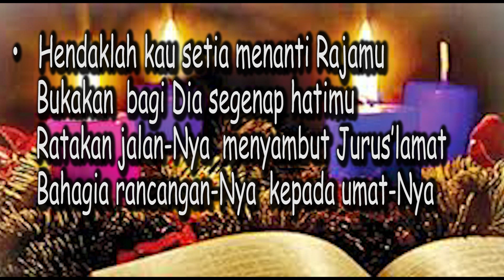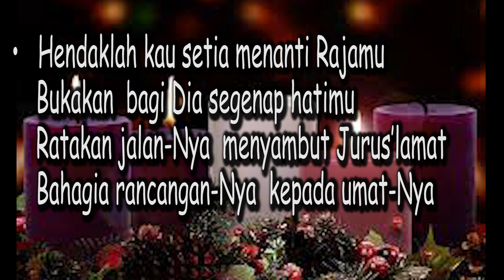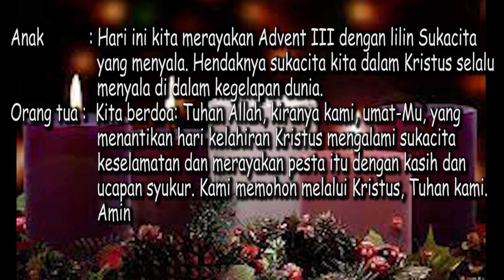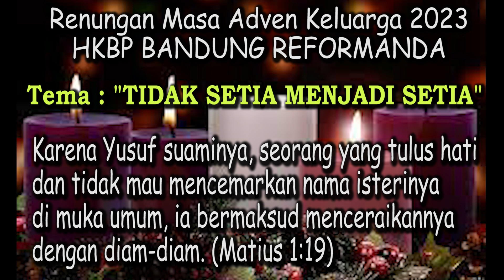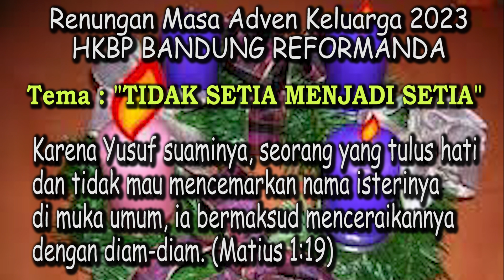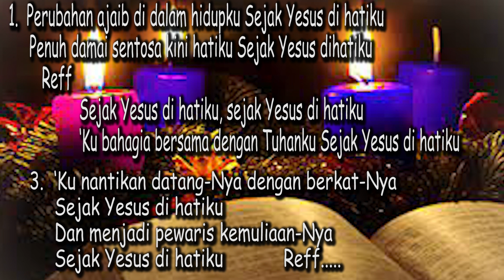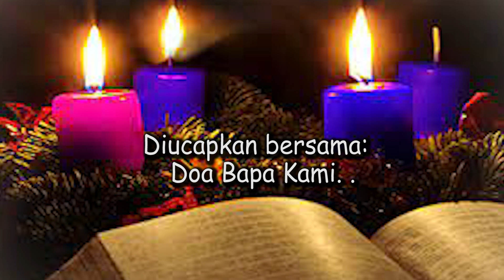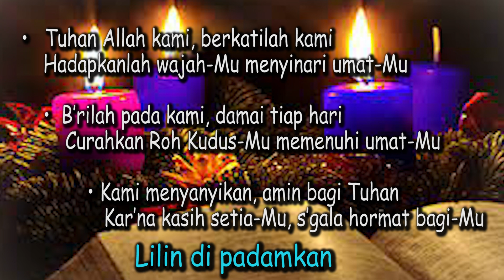Renungan Masa Adven Keluarga 2023, 19 Desember 2023 HKBP Bandung Reformanda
HKBP Bandung Reformanda menyediakan renungan masa adven keluarga 2023, tersedia setiap hari Minggu-Sabtu mulai pukul 05.00 Wib.Kiranya dapat menjadi berkat bagi kita semua. Dukung Chanel ini denganmen Subscibe, like, coment dan share video ini ke semua orang Percaya. GBU